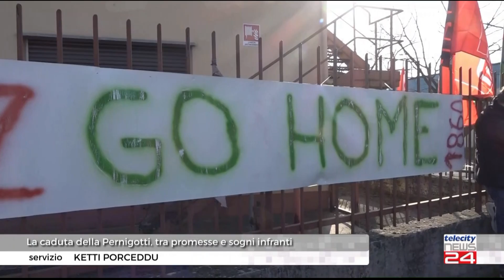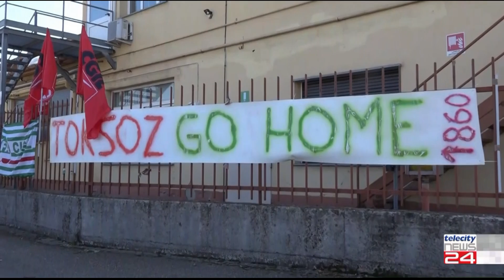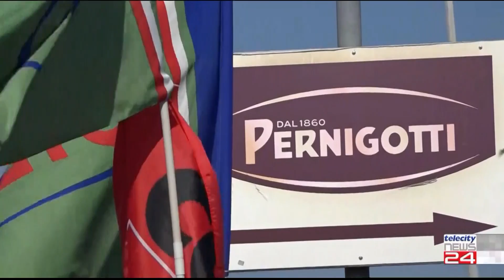30/06/2022 - La caduta della Pernigotti, tra promesse e sogni infranti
30/06/2022 - La caduta della Pernigotti, tra promesse e sogni infranti